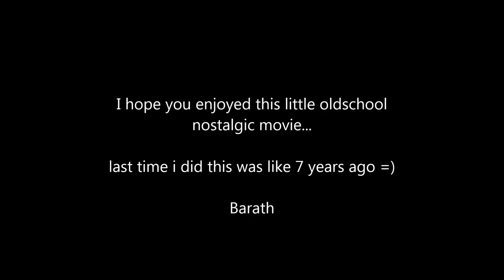Guild Wars Nostalgia - Sorrows Furnace Oldschool